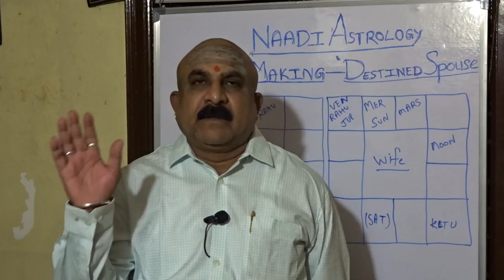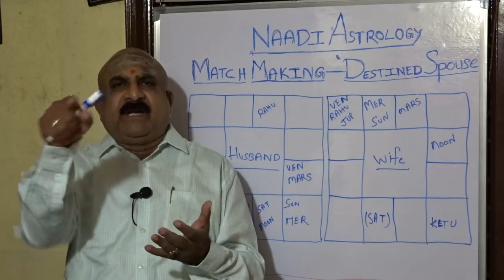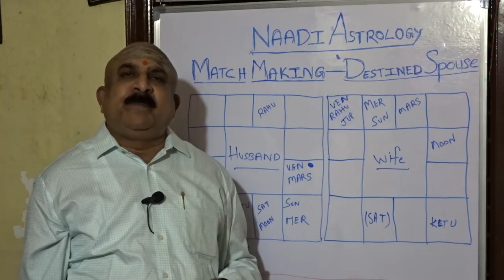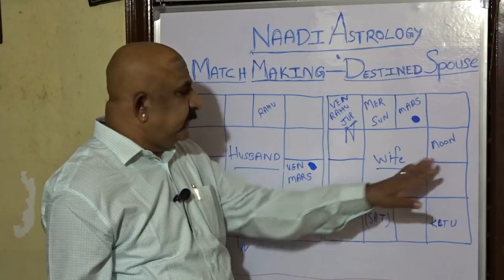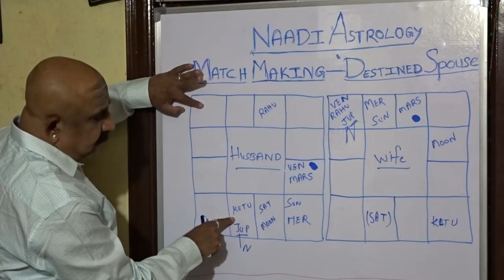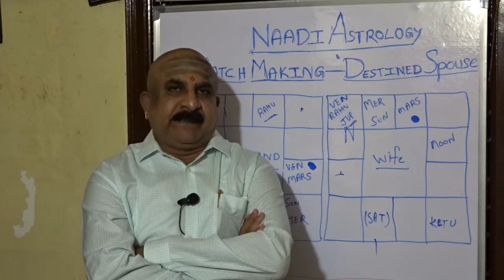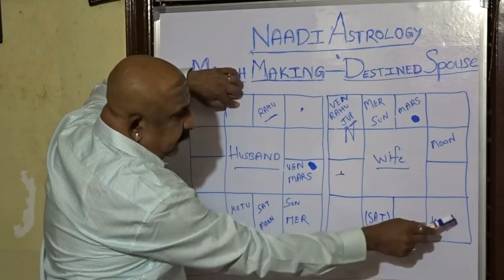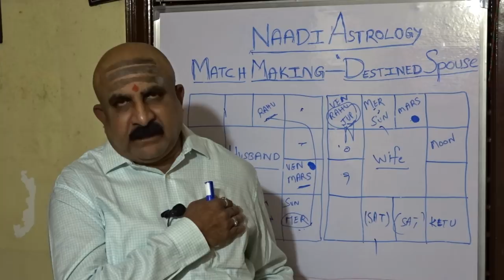Match Making - "Destined Spouse" - Naadi Astrology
Match making in Naadi Astrology. You can know the exact person who will be the spouse through these techniques. Spouse is destined for a male or female native.  In addition to tallying of stars while searching for a bride or bridegroom we can also use these techniques to know the exact SPOUSE for a native even among 100 charts.     This video shows tells us about the methods of knowing the destined spouse of a native.